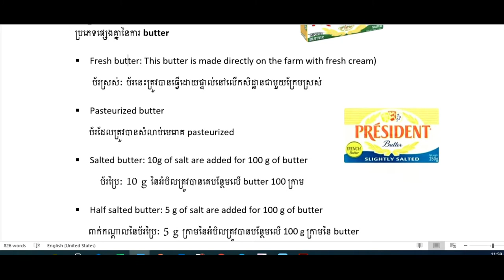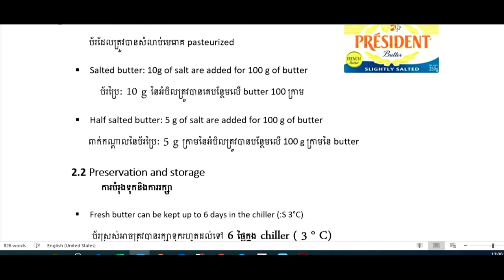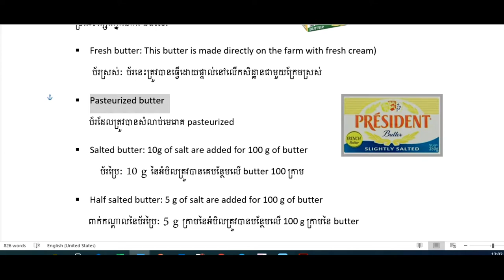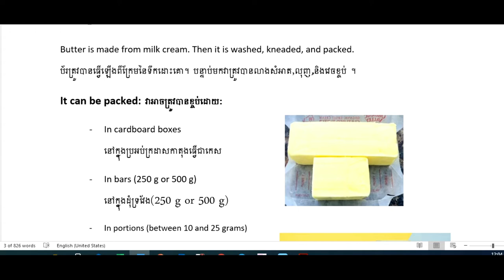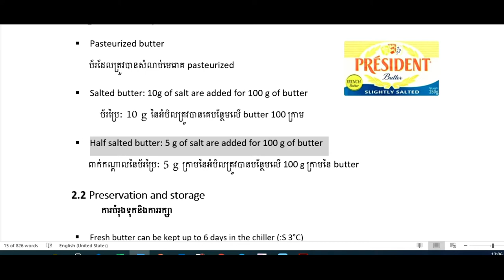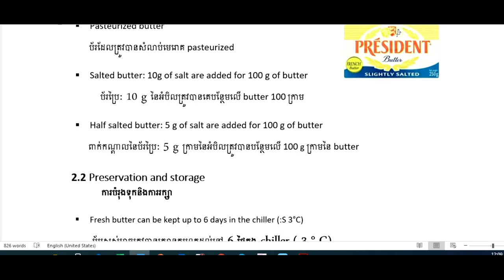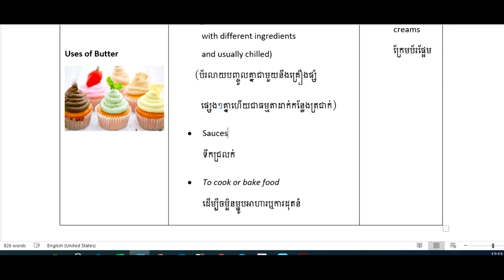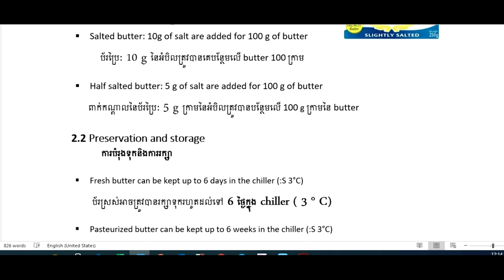Oil and fat lesson Part 3